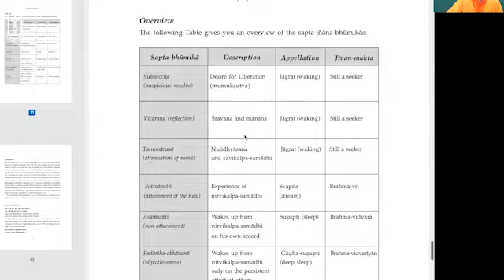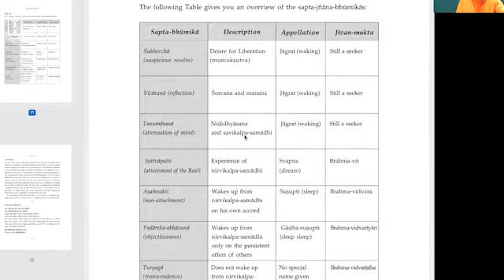127 - Vivekachoodamani - Verses 446 to 453 - Karmas of a Realised master part 1 - 02 June 2020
Talk 127 - Verse 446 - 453

This talk expounds on the 3 types of karmas and what happens to the karma of that Jivan Mukta. The verses say that even a saint’s body has prarabdha karma and the difference is that we feel we are going through it but the Jivan Mukta abiding in Brahman is detached from it.